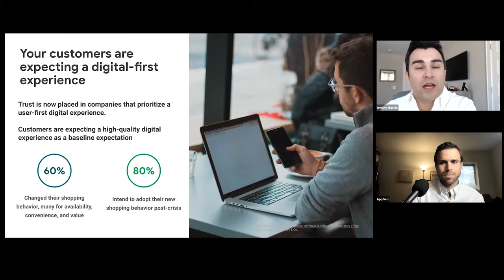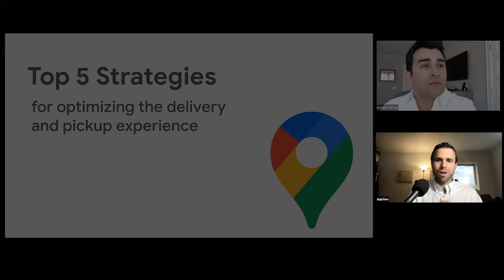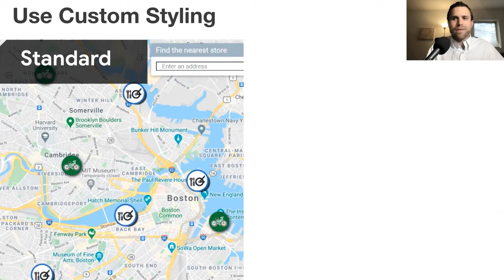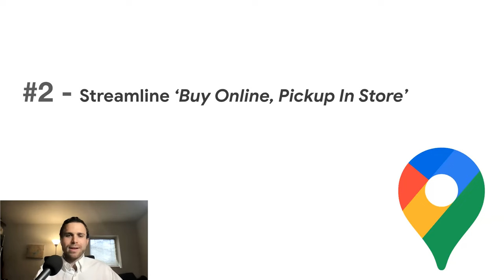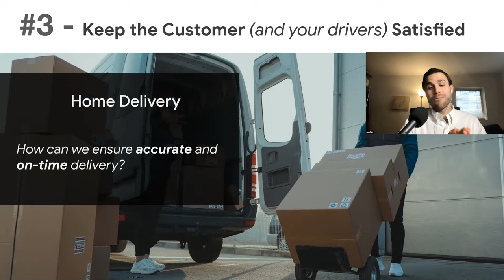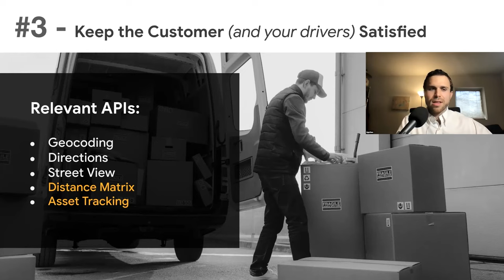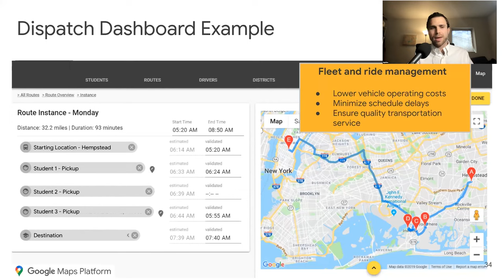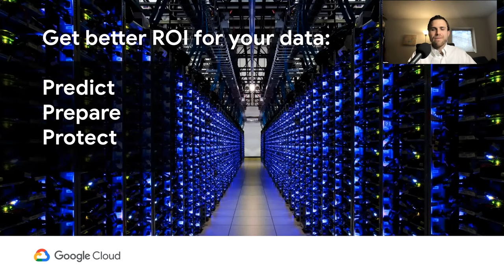Google Maps: Optimizing Routing, Delivery & Pickup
Are you looking to get started with Google Cloud Platform for routing and logistics? In this Sanborn (previously AppGeo) webinar, we talk with Tim Garcia from Google to explain the 5 key strategies that businesses can use to optimize their pickup & delivery services. Join us as we cover tips on increasing customer satisfaction, simplifying the dispatch process, and using data to improve processes. Plus get started with Google Maps Platform so you can start benefiting right away!

Video Chapters:
Introductions                                                               |    00:50
Google -  The changing business landscape         |    03:18
Top 5 Strategies for Pickup & Delivery                    |    08:24
#1- Make it easy to find nearby locations               |    09:09
#2- Support Buy Online, Pickup In Store                 |    13:50
#3- Improving customer and driver satisfaction   |    17:35
#4- Simplifying your dispatch process                   |    23:10
#5- Adding Google Cloud functionality                   |    26:50
How to get started with Google Maps for Biz        |    26:50
Q&A Session with Google and AppGeo.                 |    32:00